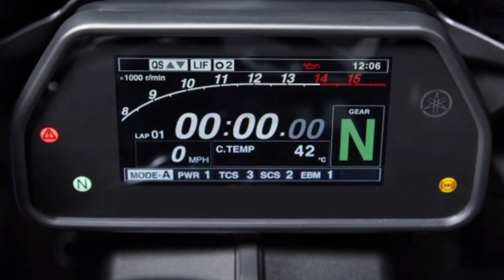Finally! Yamaha upcoming 125cc sport bike launch in India💥 2024|upcoming bikes 2024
your quries
Yamaha upcoming 125cc bikes in India 2024

Yamaha upcoming bikes

upcoming 125cc bike

upcoming Yamaha bike

Yamaha upcoming 125cc bikes

Yamaha new bike 2024 launched in India 2024

Yamaha 125cc bike

Yamaha new 125cc bikes in India

new 125cc bike

Yamaha 125cc new model 2024

Yamaha new 125cc bike 2024